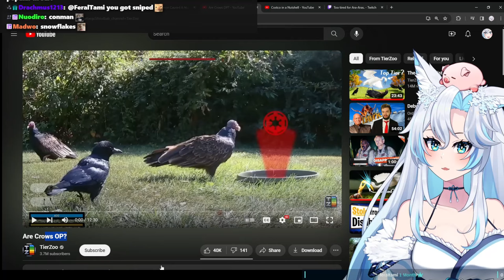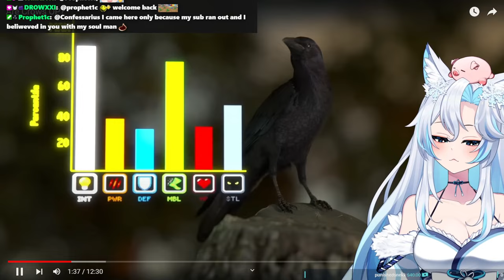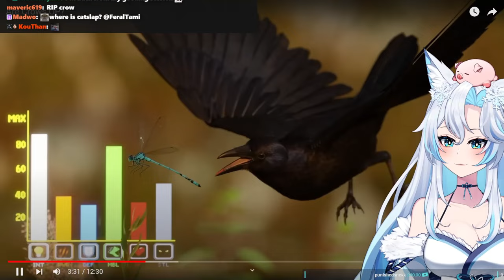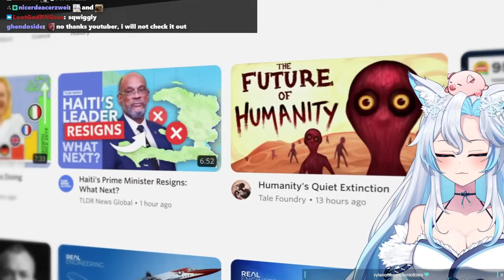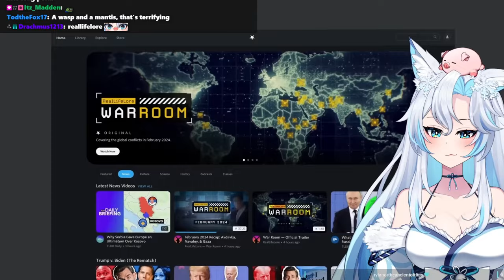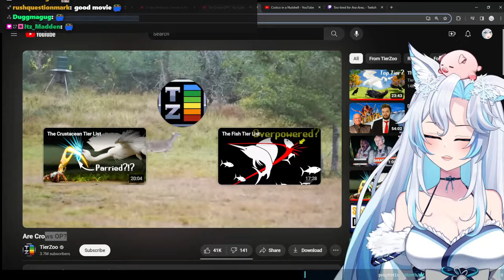TIERZOO SHOWS HOW COOL CROWS ARE! || TierZoo React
CAW